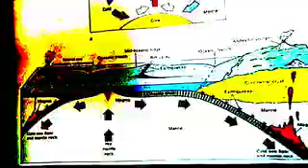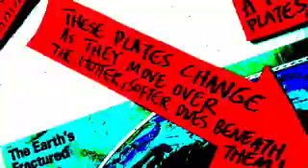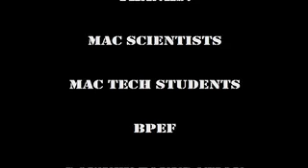platetec music video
willard takes on the task of making a video for last years hit "plate tectonics"  scribed by willard's own, Ryan Chinn, music by jj fad.  thanks to my science and tech classes for putting together such a funny educational production.  you rock, scientifically!